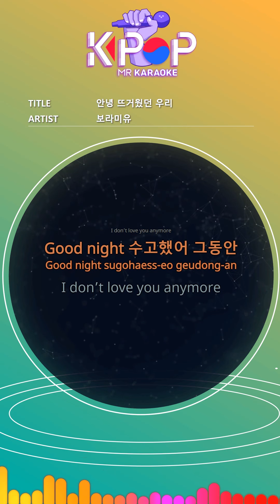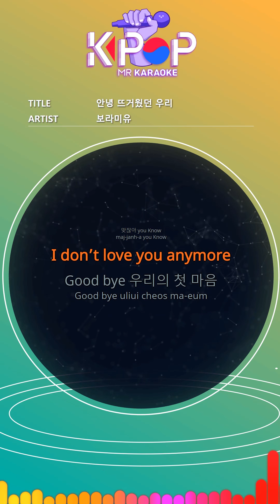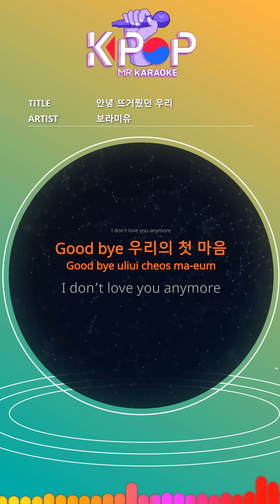[KPOP MR 노래방] 안녕 뜨거웠던 우리 - 보라미유 (b1 Ver.)ㆍHello, When we were us - Boramiyu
[Eng-Sub]

In good spirits
Feeling bored
I left it last night
Feeling bitter
I feel like a day away from you
Feeling somehow really pretty good now
They could not put each other
Dawn of the Game
Too sick love
Like a song that was not love
You know
I do not love you anymore
Good bye Our first mind
Good night. Good work.
And
Feeling of each other
Swarming
The temperature of the day
I do not know how it will be left to you.
If you think of something, you'll want to see it pretty.
I mean, they were each other.
You're tired.

ⓒMusicen. MR